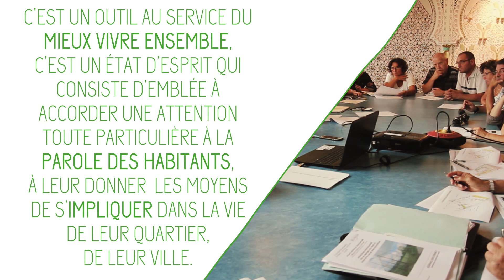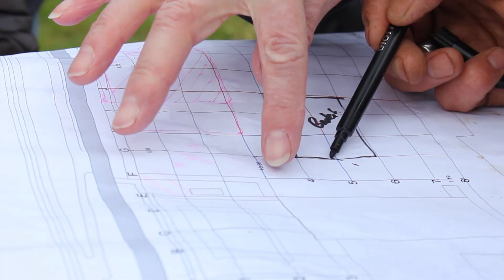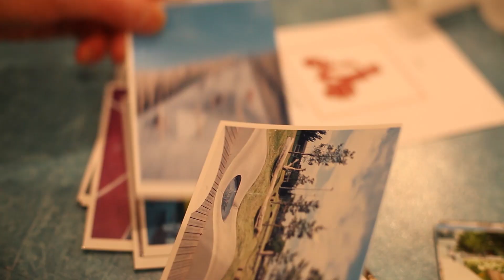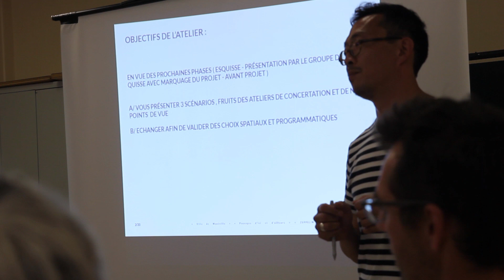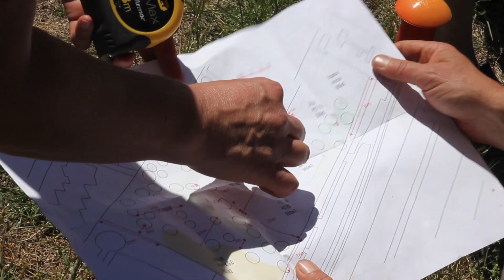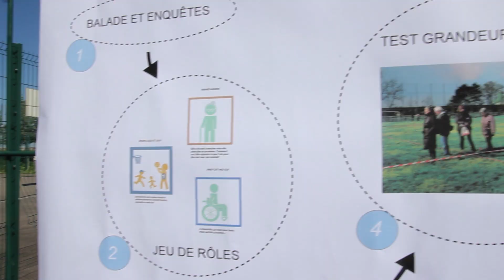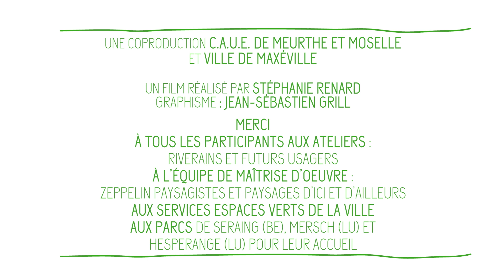Les habitants concoivent eux-mêmes leur parc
Restructuration participative du stade Léo Lagrange en parc de loisirs dans le quartier de Champ-le-Boeuf à Maxéville (Meurthe-et-Moselle).
Un projet de participation citoyenne, réalisé par la ville de Maxéville, avec l'aide du CAUE de Meurthe-et-Moselle. Paysagistes : Agences Paysage d'ici et d'Ailleurs et Zeppelin